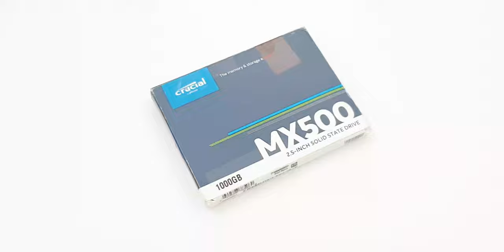Crucial 1TB SSD (MX500) - Disassembly - What's Inside?